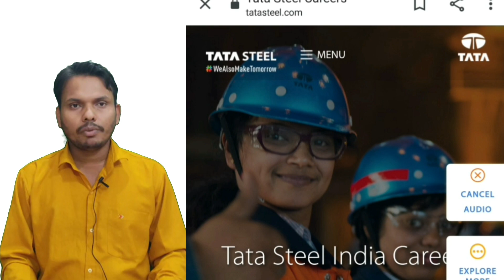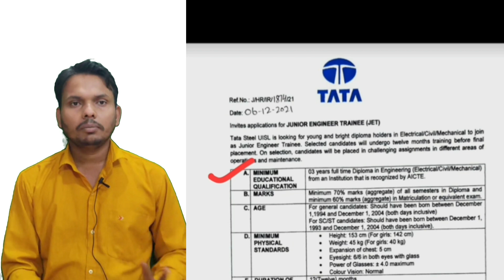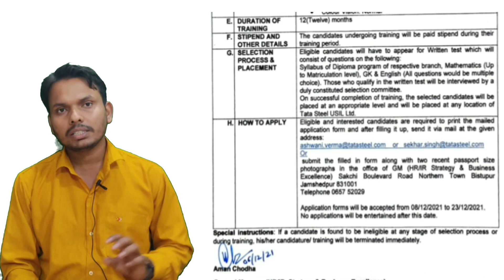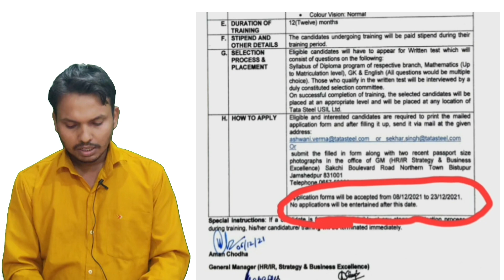TATA STEEL JET RECRUITMENT 2021 // TATA VACANCY 2021 // TATA DIPLOMA VACANCY 2021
direct Link

हमारे channel पर
👉🏻SAIL से RELATED NEWS
👉🏻SAIL BSP,RSP,BSL,ISP
👉🏻STEEL PSU से RELATED NEWS
👉🏻CG SAMVIDA BHARATI
👉🏻PSU GOVERNMENT VACANCY
👉🏻Defence job
👉🏻All Sarkari job
👉🏻cg board exam
👉🏻cg open board
👉🏻Board exam preparation
👉🏻comptition exam current affairs
👉🏻10th,12th CBSE OR CGBSE PCM all classes की video
👉🏻 Educational videos
👉🏻Recruitment video
👉🏻Steel Plant से RELATED News

की Notification and Vacancy Details बताई जाती है।

Vacancy PDF download and other information के लिए हमारे TELEGRAM CHANNEL

direct link:

Educational Recruitment Adda
Hlo.

Or

से जुड सकते है।

Regard
Educational Recruitment Adda
Chandan sharma